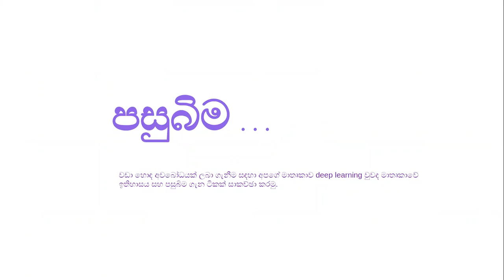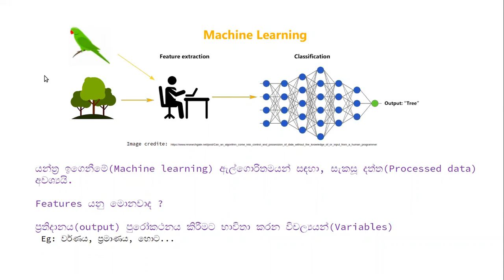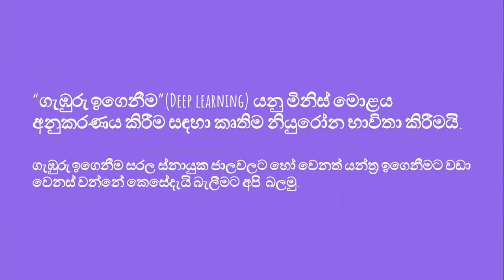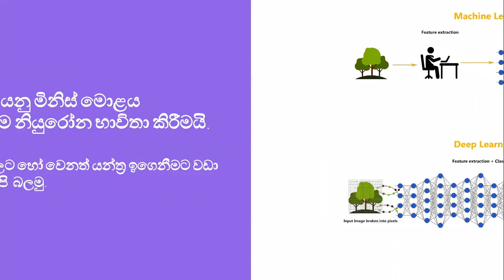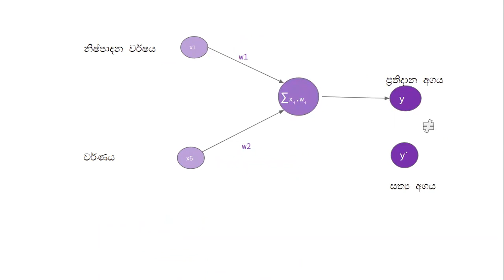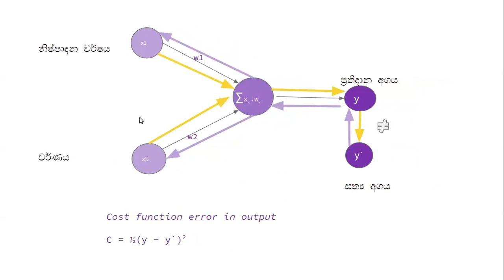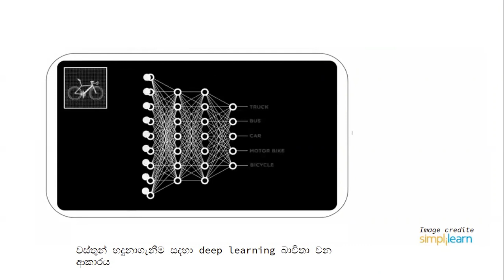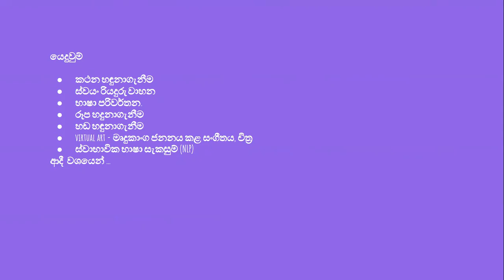Deep learning in Sinhala - Asanka Basnayake